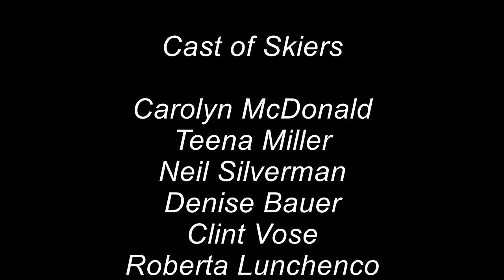Aspen Snowmass UTC Ski Trip, by Derek Taylor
Derek Taylor skiing with and filming his Ski Pals on his annual UTC Aspen Snowmass ski trip. Lots of fun and Pow Pow this year. Some video highlights.